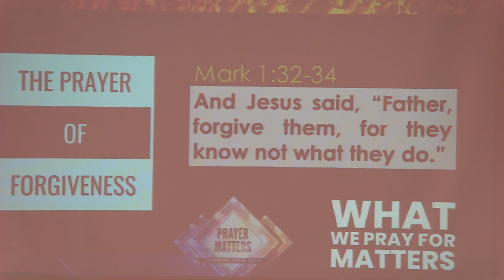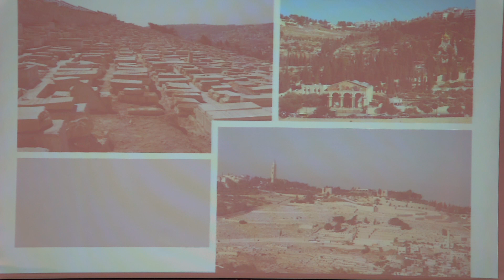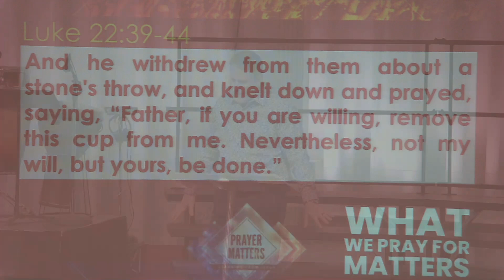04.30.2023 Prayer Matters, Part 2